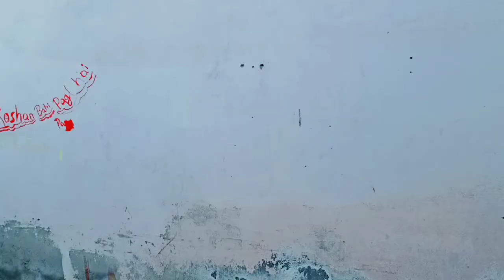Chips ke Bhukhe Lounde | The Comedy squad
Hello dosto swagat hai aapka hmare new video me toh dosto ye video sirf entertainment purposes only ke liye h is video me kisi ko koi hate nahi pahuchaya gya h toh is video ko pura dekhe or channel ko subscribe kerna na bhule or video pura end  tk dekhe ( Dhanyavad ) :--

APNE BHAI KO FOLLOW KRNA NA BHULE

@ Short video

@& Comedy Short Funny Video

@ News Video

fe If you are the developer or the owner of the game and want me to delete the video on my channel please e-mail me ASAP, | will respond within 24 hours or less. There is never a need to strike a video down when you can get it removed within the same day and keep the channel and yourself happy Email